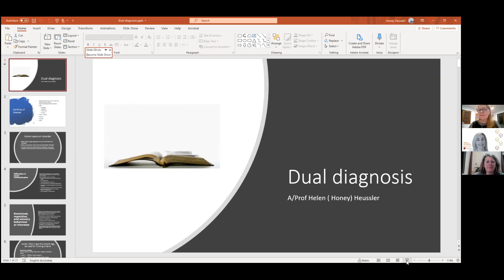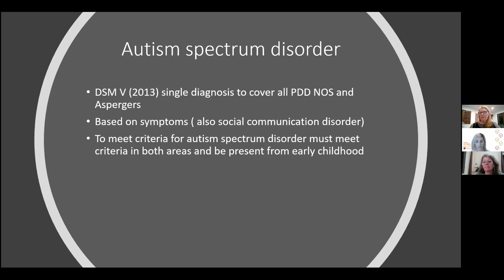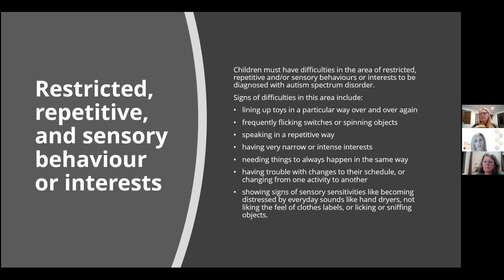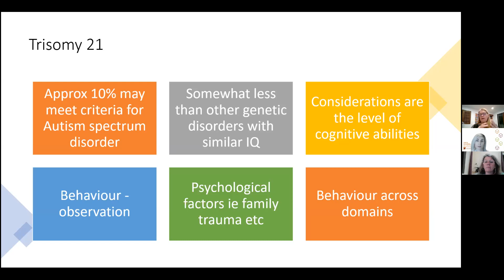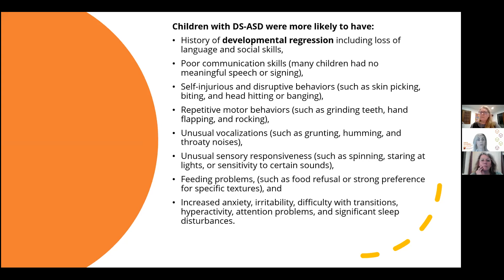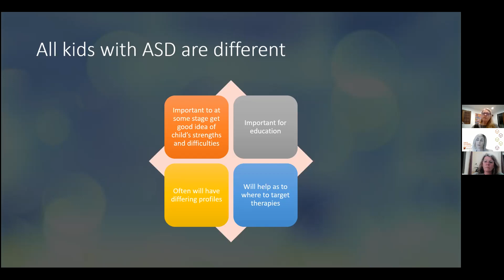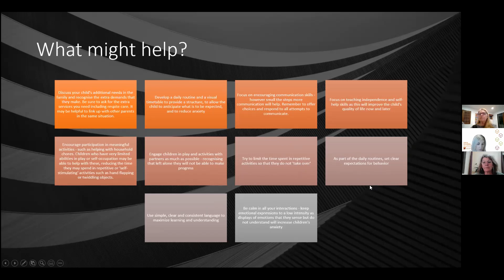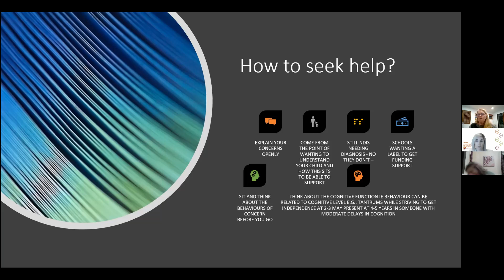DS + ASD Navigating the diagnosis process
Join DSQ’s Support Services Team as they discuss the exploration of an additional diagnosis with Dr Honey Huessler, Medical Director, Child and Youth Community Services, Queensland Children’s Hospital. In addition, we will hear from other families who have navigated this process about their learnings and experiences along the way.